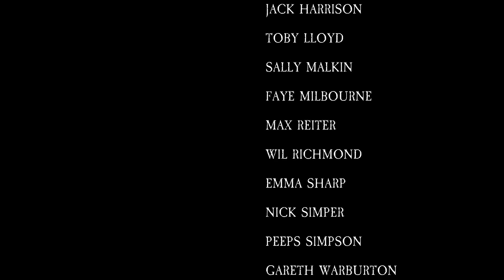Les Miserables: School Edition - Beyond the Barricade